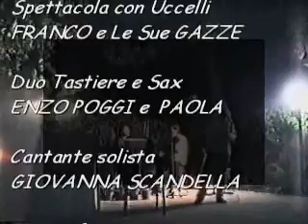1997 40° Compleanno di Mauro - Festa di Addio all'Hotel Andreucci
il 28 Giugno 1997 Mauro ha compiuto 40 anni e nell'occasione ha dato la notizia agli amici e ai turisti presenti all'Hotel Andreucci del fatto di aver venduto la sua quota di proprietà dell'Hotel e di cessare per sempre l'attività di Albergatore.